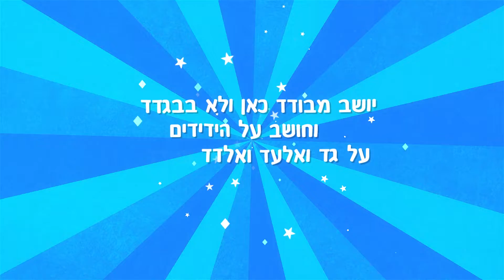אתגר הבידוד 😷 אין מצב שלא תתבלבלו באתגר הבידוד הזה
משתעממים בבית? משתגעים כבר בבידוד? קבלו את אתגר הבידוד של EZToddler! חושבים שתצליחו לעשות אותו? צלמו את עצמכם ושלחו לנו קישור בתגובות!

הנה המילים:
ישבתי בדד ובודד בבידוד ובודדתי בנחת בדידים
בדד בבידוד מבודד מידידים, סופר בדידים בודדים
יושב מבודד כאן ולא בבגדד, וחושב על הידידים
על גד ואלעד ואלדד ומידד שגם הם בבידוד מבודדים

אהבתם את הסרטון? תנו לייק והרשמו לערוץ ולחצו על הפעמון כדי לקבל התראות על סרטונים חדשים שלנו בעתיד! כמו כן אתם מוזמנים לכתוב את דעתכם על הגרסא שלנו בתגובות. לא אהבתם? כתבו לנו בתגובות למה :)

EZtoddler הוא ערוץ תוכן חינוכי שמופק במיוחד עבור הגילאים הצעירים החל מפעוטות , דרך ילדי הגן ועד ילדי בית ספר. תהנו!

ושתפו את הסרטונים שלנו עם הורים נוספים בקבוצות הפייסבוק והוואטספ :)